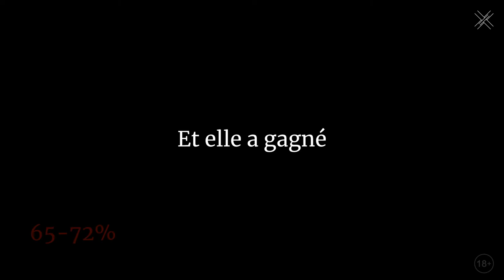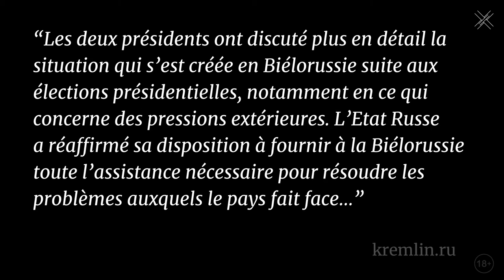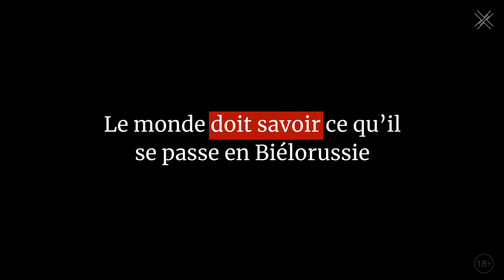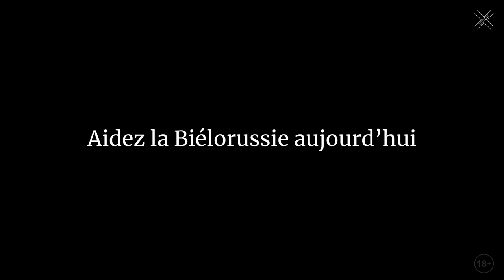Il est temps de protéger les femmes en Biélorussie | 18+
Une Constitution n’est pas faite pour les femmes ?
Un président doit être un homme ?
Les femmes de Biélorussie descendent dans la rue pour défendre leur vote.
Usez de votre influence.
Le monde doit savoir ce qu’il se passe en Biélorussie.